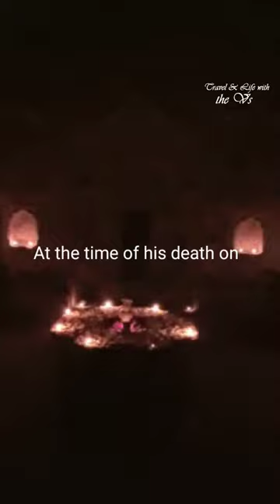Deepotsav at Kashibai Temple Nagpur